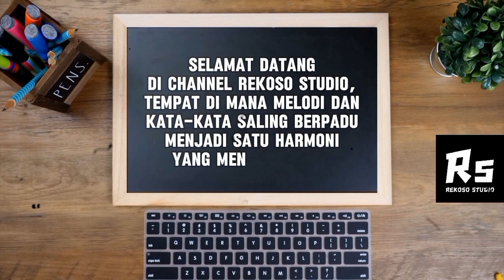LIKE, KOMEN, SHARE, - MP3 MUSIC LIRIK DAN LAGU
Rekoso studio,
Studio music,
Capcut,
Capcut aplikasi,
Video editing,
Edit video,
Suno,
Suno ai,
Suno mp3,
Mp3 music,
Mp3 player,
Lirik dan lagu,
Canva,
Edit foto video,
Avee player,
Rock, pop, jazz, dj full bass, jedak jeduk,